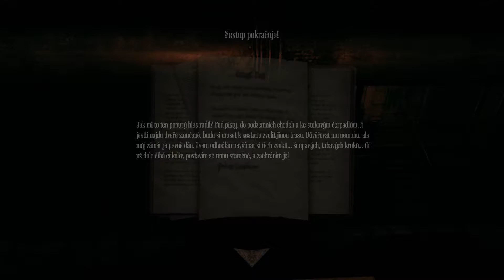Let's Play - Amnézie Stroj na Prasata - část 4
Amnézíe Stroj na Prasata je hororová hra z roku 2013 od studia Frictional Games.